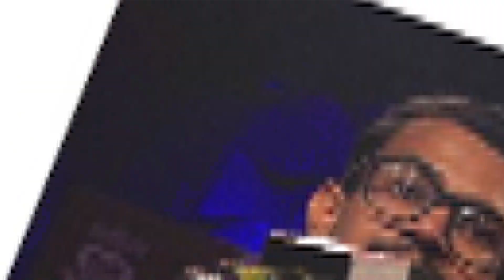हम कैसी ज़िंदगी चुन बैठे हैं... Sweety | Mike ke Lal | Best Open Mic Poetry | Sahitya Aajtak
हम कैसी ज़िंदगी चुन बैठे हैं
कृष्ण से आकर्षण, महादेव से मोह कर बैठे हैं... दुनिया में भारतीय भाषाओं के इस सबसे बड़े मेले साहित्य के महाकुम्भ 'साहित्य आज तक दिल्ली (2023)' में युवा कलाकारों के लिए 'माइक के लाल' मंच सजाया गया था. इस मंच पर 500 से अधिक उभरते युवा कलाकारों को अपनी रचनाएं पढ़ने का सुनहरा अवसर प्राप्त हुआ. हरियाणा, मध्य प्रदेश, राजस्थान, उत्तर प्रदेश, बिहार, यहां तक कि पश्चिम बंगाल से भी लोग अपनी कला का प्रदर्शन करने के लिए हमारे साथ जुड़े. इसी महफ़िल में हमारे साथ जुड़ी थी 'स्वीटी'. स्वीटी ने इस प्रतिष्ठित मंच पर अपनी शायरी 'हम कैसी ज़िंदगी चुन बैठे हैं...' पढ़ी. इस कार्यक्रम का लाइव प्रसारण भी साहित्य तक के सभी डिजीटल मंच पर एक साथ किया गया था. 'साहित्य आजतक' में आयोजित साहित्य तक- माइक के लाल' के तहत ओपन माइक में पढ़ी गई उन रचनाओं को यहां भी प्रसारित किया जा रहा है. युवा प्रतिभाओं को मंच दिलाने की साहित्य तक की इस मुहिम से जुड़े रहिए, और हर दिन यहीं, इसी वक्त सुनिए माइक के लाल की उम्दा प्रस्तुतियां.